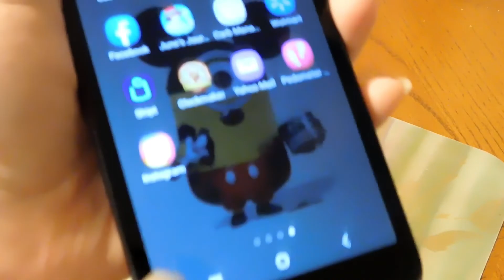Instagram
I have a Instagram account

Please follow me for updates on when i post videos and pictures of meal that i make.

Thank you and take care everyone
Donna Jo